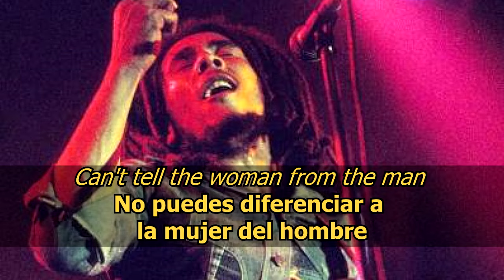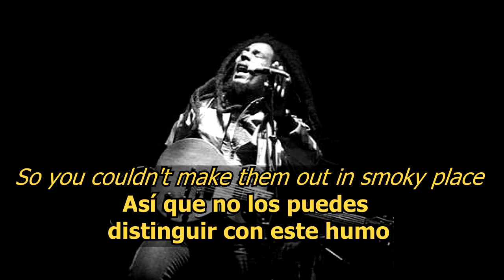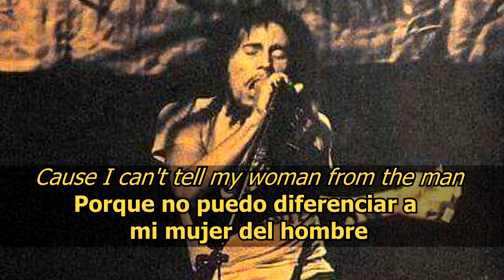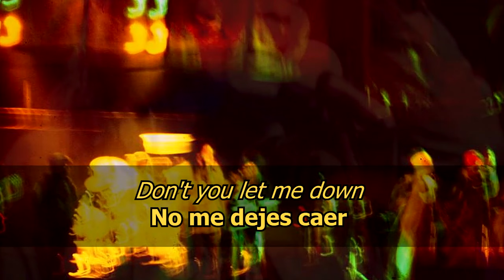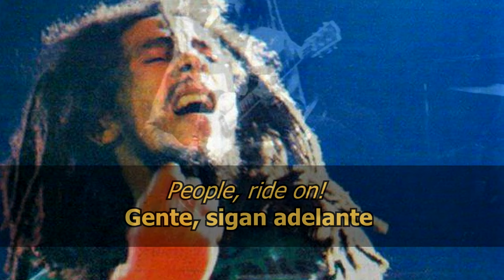Midnight Ravers - Bob Marley (LYRICS/LETRA) (Reggae)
Si les gustó, los invito a escuchar el resto de canciones de Bob traducidas al español siguiendo el link:
También te dejo el FB por si queres chequear fotos y material de Bob: